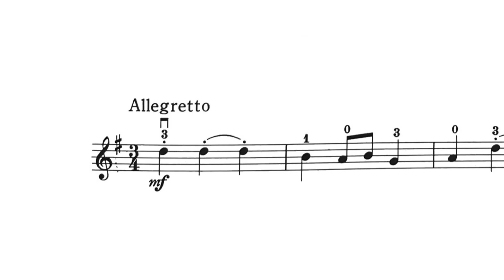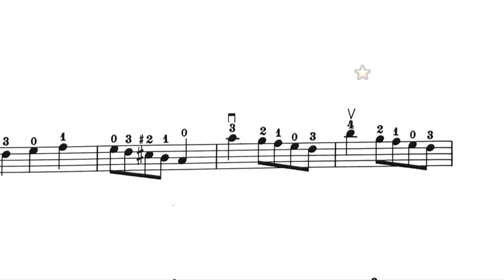Suzuki Violin Volume 1 | No.13 Minuet 1 by J.S.Bach | Suzuki Violin Series | Piano Accompaniment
Salut my music pal!🌹 We are the piano accompaniment channel. Here is our Suzuki Violin series.

⚠️Please do prepare speaker for practicing!!! It will be much efficient. Also, do follow the balls in the video, it helps you to follow the score better.  Lastly, do suggest y'all sing through once before actual playing. 😉

各位音樂寶貝們，這是我們的鋼琴伴奏頻道「鈴木小提琴系列」。希望這有幫助到你們的練習，也希望你們喜歡。歡迎在留言區告訴我們你的想法或者建議。我們將有更多鋼伴影片陸續上映。愛你們！！！😘🥰

⚠️請大家準備好音響喇叭，將會給予更好的練習品質。再來，注意在視頻裡面的球，它是給予指示譜的位置。如果可以建議聽過整首曲子，跟著譜唱過去，之後再以樂器演奏，效果會更棒喔～